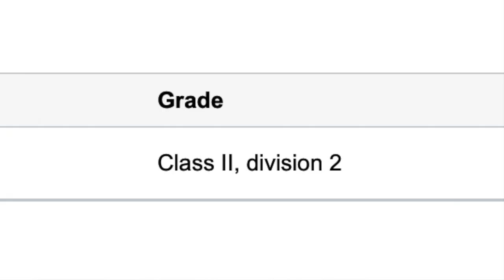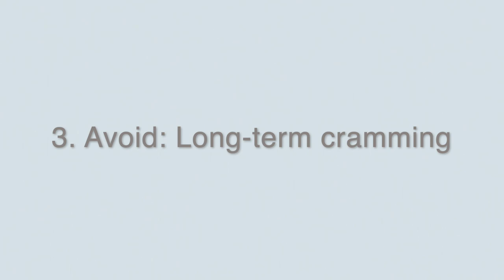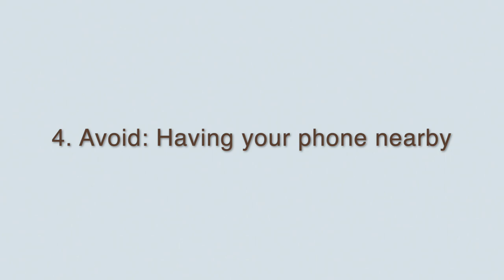Study techniques you should AVOID | How i went from a 2:2 to 80% at Cambridge University (pt. 2)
Hey guys! This week I am back with another study video- but this time it's things to AVOID when studying! I studied Chemical Engineering and so my work was predominantly mathematical based but also included lots of long-form writing, so I hope this video is helpful for most subjects! Let me know if you have any questions below x

Time stamps:
00:00 Intro
01:41 Seeing a piece of work as a single task
09:23 Ego-studying
11:13 Long-term cramming
13:17 Having your phone nearby
14:28 Having mess/clutter in your study space
16:24 Outro

My notion as a template (completely FREE) with some guidance on how to use it! Just click the link below, then click ‘duplicate’ in the top right hand corner- you can then edit the page as your own! Enjoy 🫶🏼

Hello, my name is Abbey, I'm 22 and have just graduated from the University of Cambridge after 4 years of studying Chemical Engineering. Join me as I navigate grad life, move to London and start my first corporate role.